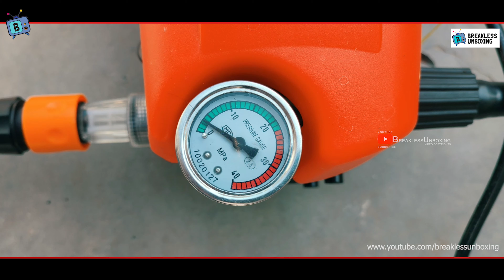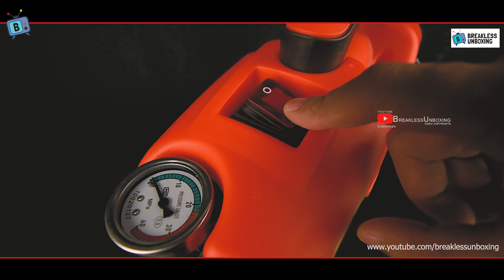Best High Pressure Washer Unboxing Review 2022 | AKEN DW2000 1650W | Portable Car Washer Under 5800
Aken DW2000 Machine
AKEN Heavy Duty ( Upper model ) 1850W
AKEN Heavy Duty Adjustable Foam Canon

Aken Accessories
TRIGGER SPARY GUN
Aken High Pressure Washer Hose (7Mtrs)
Aken Heavy Duty Quick Tap Connector
Aken Water Filter Inlet Nozzle and Quick Connector
Aken 1/4" Brass Quick Coupler

Video Commerical Created rights - Breakless Unboxing

0:00 - Best Car Washer In India Aken dw2000 High Pressure Washer
0:20 - High Pressure Washer Unboxing Review 2022
1:23 - How to Install High Pressure Washer For Car Washing
2:48 - How to Wash Car with High Pressure Washer at Home
6:22 - AKEN DW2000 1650W High Pressure Washer Unboxing
9:08 - High Pressure Washer Water Pressure Live Test
9:20 - Key Features AKEN DW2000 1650W